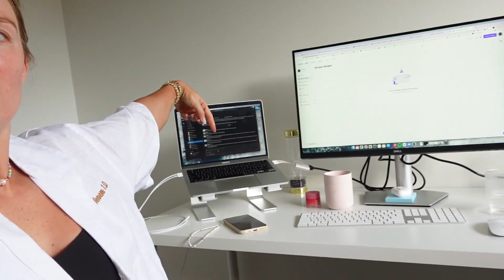ISOLATE WITH ME! Symptoms, what I'm eating atm + full training lower body session post-coco 🦠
This was fun 🥲 how I got through iso alone, in the new home, symptoms + getting back to the gym post-coco 🦠 . Showing you all a bunch of recipes I'm loving atm (different from my nor too WHO IS SHE?!), and breaking down my full workout for you all I died. Also I've got a new hobbies hehe can you guess what it is? Intro kinda ruined it but whatever... LOVE YOU ALL SM

🤎 Coaching (custom training and nutrition programs)

🤎 Instagram (live workouts every week)

FACEBOOK GROUPS:
🤎SOPH'S HEALTHY BOSS BABES female-only FB group: